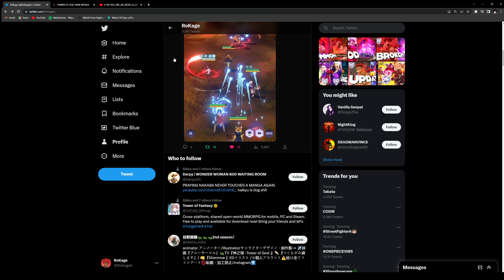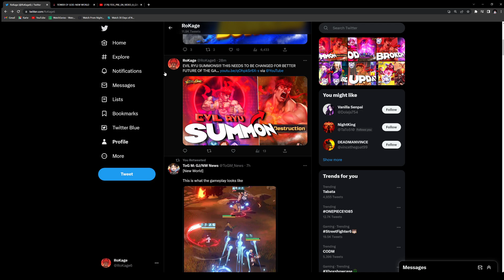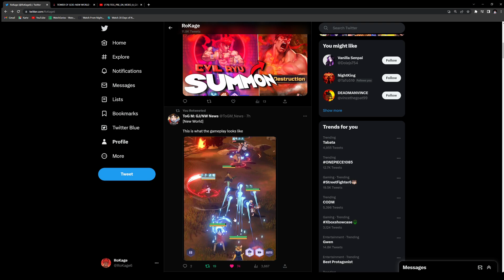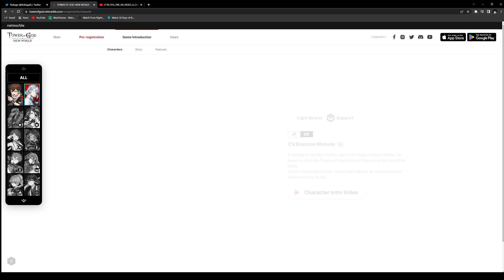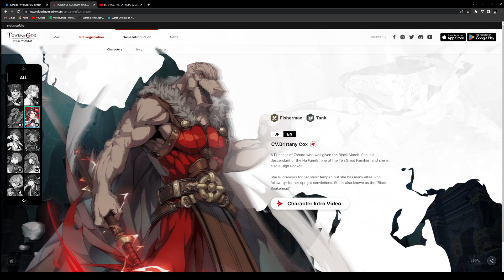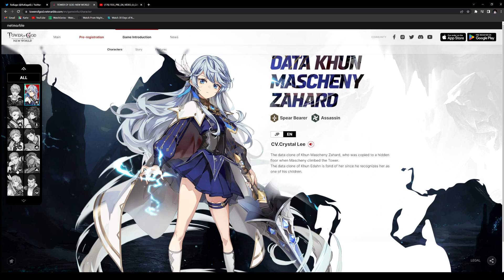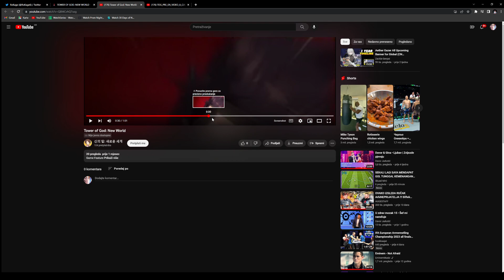GLOBAL TOWER OF GOD NEW WORLD PRE-REGISTRATIONS & NEW GAMEPLAY!!!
Just a reminder that this game is different from Tower of God M. Korean gaming giant Netmarble held its annual “Netmarble Together with Press” or “NTP” event yesterday in South Korea, and as usual tons of Pay-To-Earn, blockchain, metaverse and whatnot news were mentioned. But we will just focus on the new “real” games announced, this time with Tower of God: New World. This is the second official mobile game announced based on this popular Webtoon and anime series.

Netmarble did not actually spoke much about Tower of God: New World, other than highlighting basic features such as collectible characters and keeping true to the original art. Similar to some of the “second tier” games, details and platforms were not announced, although this is most likely a mobile title.

Title: GLOBAL TOWER OF GOD NEW WORLD PRE-REGISTRATIONS & NEW GAMEPLAY!!!